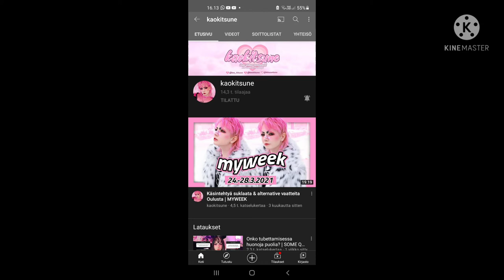Tilatkaa nää Part 6 (näillä tyypeillä on upeet tyylit)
Linkit tulee joskus